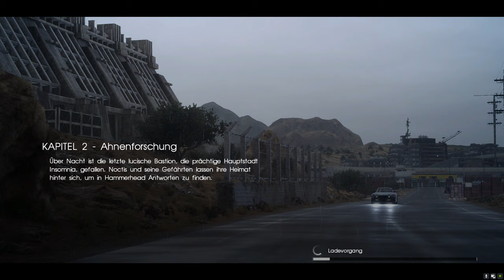Final Fantasy XV [Deutsch] #05 – Feindliche Übernahme [Lets Play] Windows Edition